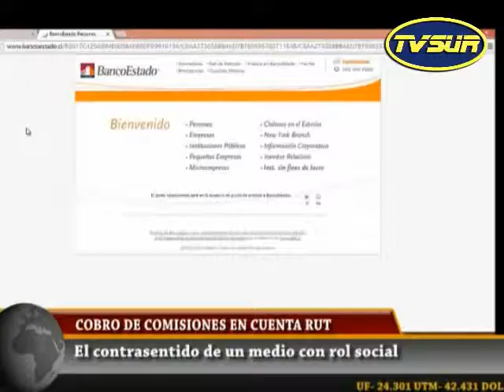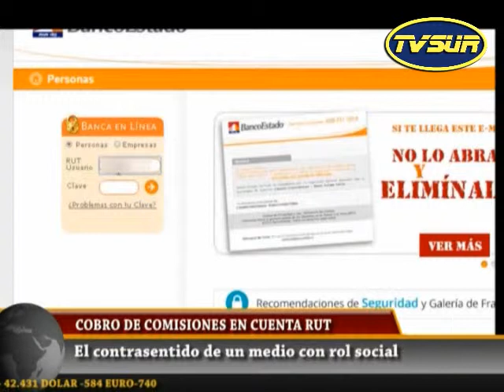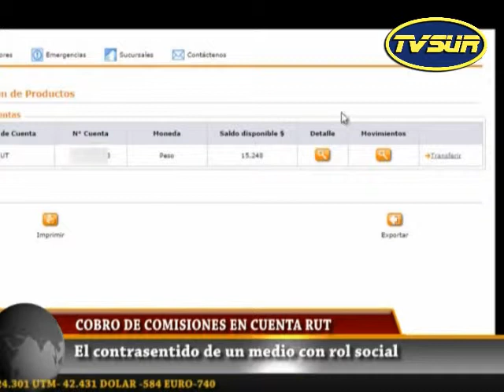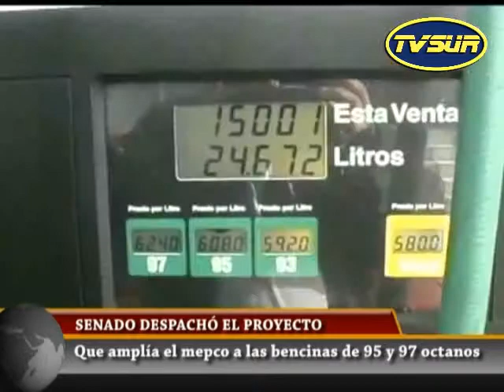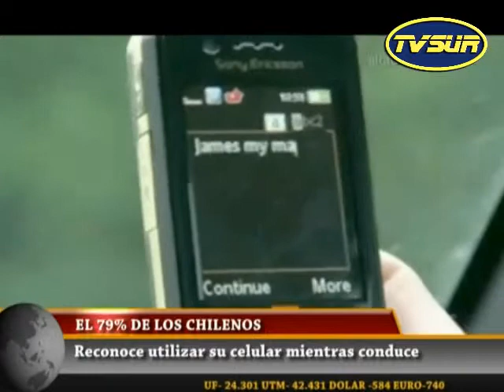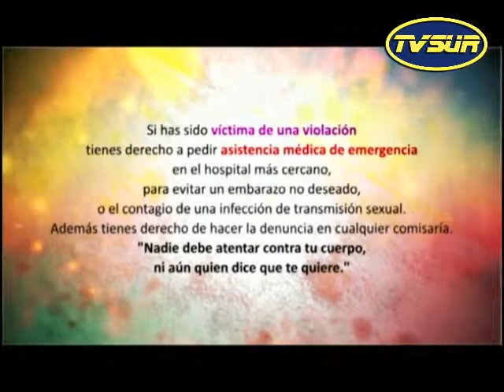Noticiero 5 de noviembre 2014